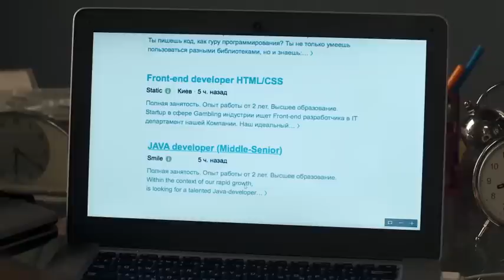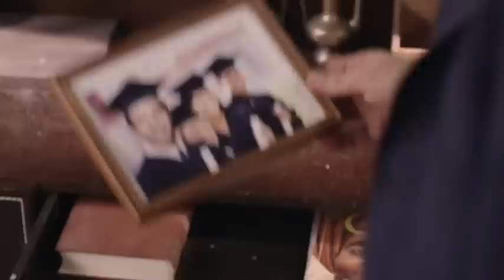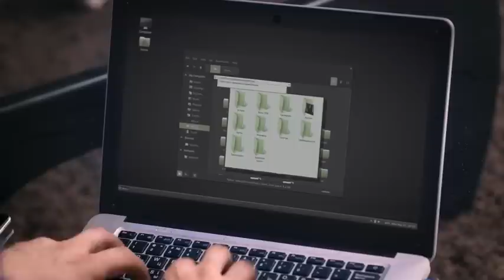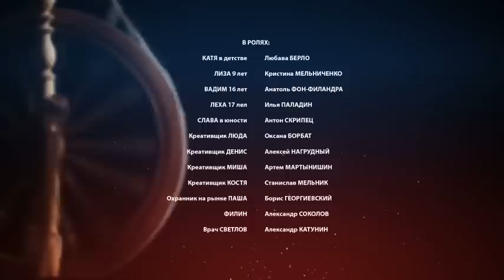Нити судьбы. 18 серия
Эта история о двух сестрах, которые после смерти родителей оказались в разных семьях. Катя выросла в доме родного деда в богатстве и благополучии, в то время как ее младшая сестра Ольга – в крайней бедности и лишениях. Оля попала под колеса машины и потеряла память. А водитель, чтобы скрыть преступление, взял девочку в свою семью на правах «приживалки» и дал ей новое имя. Однако спустя много лет жизнь снова сводит родных сестер вместе, но уже как соперниц, влюбленных в одного и того же мужчину. Узнают ли Катя и Оля друг друга? И кого из них по-настоящему любит Вадим? Коварные интриги и семейные тайны, любовь и ненависть, жажда мести и прощение, борьба за жизнь... Какие еще испытания подготовила для них судьба?

Жанр: мелодрама
Тип: сериал
Производство: FILM.UA
Продолжительность: 40 х 44 мин.

Режиссер: Александр Тименко, Мария Ткачева, Ева Стрельникова

Продюсер: Екатерина Швец, Ирина Курчакова

Креативный продюсер: Владимир Мельниченко

Оператор: Алексей Калин, Александр Шилов, Евгений Клюшник

В ролях:  Мила Сивацкая, Евгения Розанова, Денис Васильев, Олег Гаас, Анна Адамович, Валерий Афанасьев, Кирилл Жандаров, Ольга Сумская, Дмитрий Суржиков, Олеся Жураковская, Виктор Сарайкин, Нина Касторф и другие